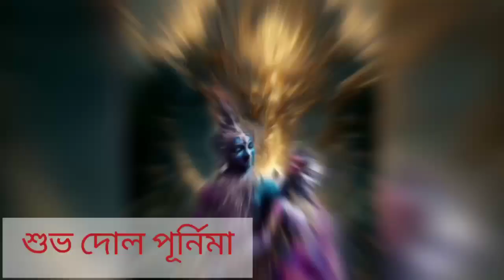Holi special #2023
@msfamily2580 Holi special #2023